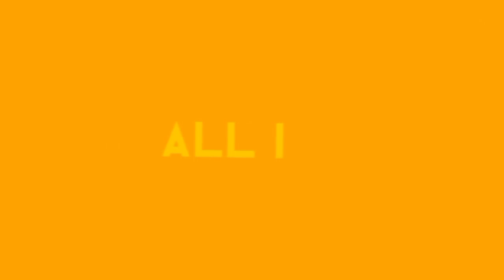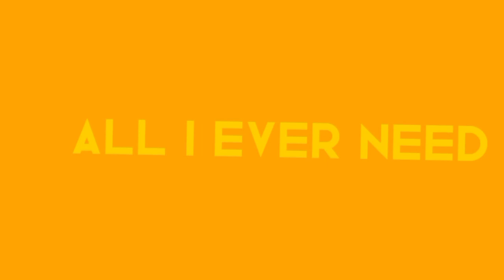All i need || Animation meme || ft. Firey 💛🔥 || Leafy 🍃